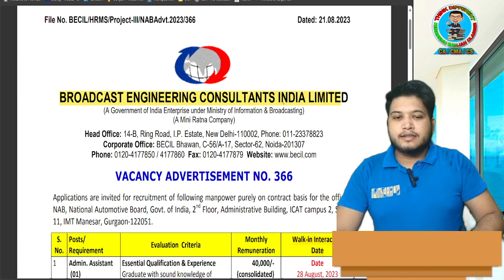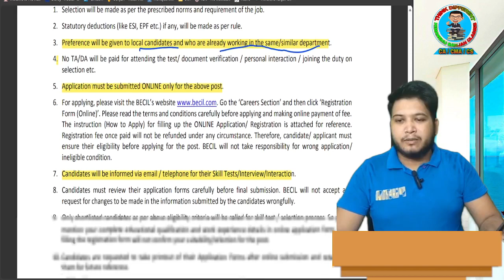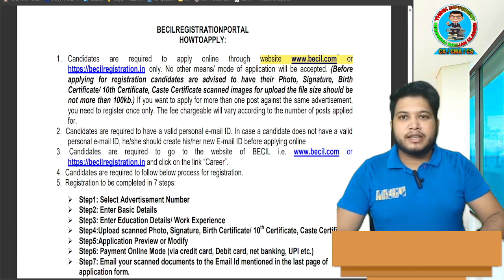BECIL Recruitment 2023 | B.COM Job Vacancy | Accounts Assistant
Join our telegram or Whatsapp Group/Channel for updates:-

1. BHEL 🟢ET- Finance
2. BDL 🟡 MT- Finance
3. IREL INDIA LTD 🔵MT- Finance
4. OHPC 🟠MT- Finance
5. SECI 🟣 Junior Accountant
6- REC LTD 🔴Officer Finance & Accounts
7- DDA 🟤 Assistant Accounts Officer
8- MPPSC 🟡Taxation Assistant
9- NMDC 🟣 Administrative officer (Finance & Accounts)
10-AAI
🔴 Junior Executive (Finance)
🟡 Senior Assistant (Accounts)
11- NPCIL 🟣 Dy. Manager (F&A)
12- WBSETCL 🔵 Junior Executive (F&A)
13- EMRS 🔴Accountant
14- Rites Ltd
🟡Junior Manager (Finance)
🔵Sr. Assistant (Finance)

Contents
PSU PAPER- 40+
Language-  English

NOTE: No amount was refunded